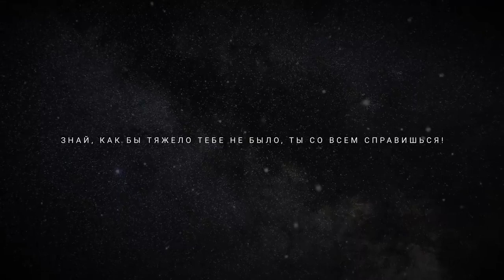Самая Вдохновляющая Речь Взорвавшая Интернет! СМОТРЕТЬ ВСЕМ! Мотивация Меняющая ЖИЗНЬ!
Рик Ригсби - речь взорвавшая интернет! Мотивация на Богатство и Успех! Эти слова изменят твою жизнь!